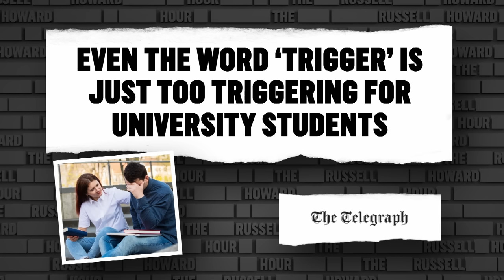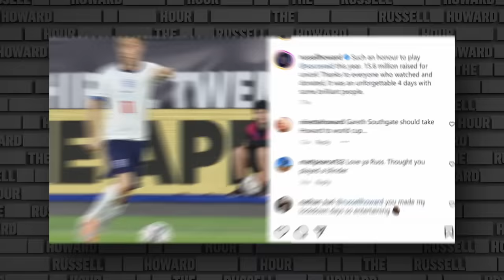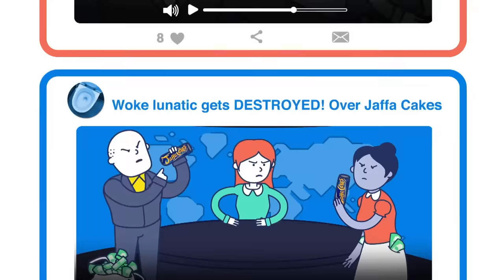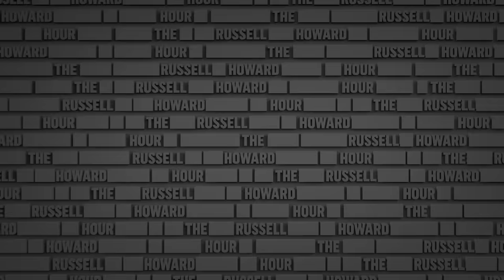This Is Why The Media Wants to Keep You Outraged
From The Russell Howard Hour, Russell delves into the culture war peddled by the media.